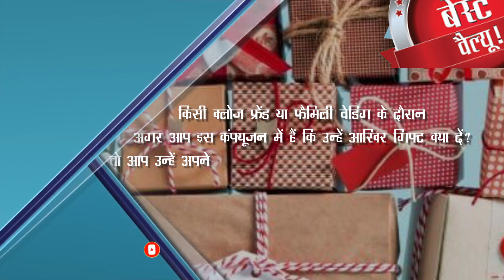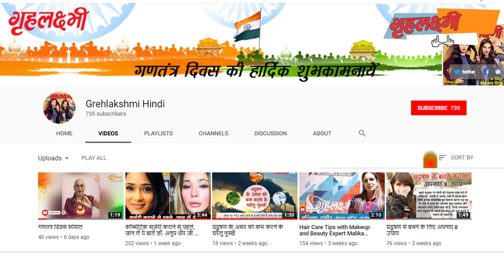गिफ्टिंग एप्लायंसेज 1000-4000 तक बजट में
किसी क्लोज फ्रेंड या फैमिली वेडिंग के दौरान अगर आप इस कंफ्यूजन में हैं कि उन्हें आखिर गिफ्ट क्या दें? तो आप उन्हें अपने बजट के अनुरूप एप्लायंसेज भी गिफ्ट कर सकते हैं।

टोस्टर एंड ग्रिल
टोस्टर की आजकल जरूरत बढ़ चुकी हैl गिफ्ट के लिए फिलिफ्स  का यह टोस्टर एंड ग्रिल भी अच्छा ऑप्शन  है। इसमें एक बार में दो ब्रेड की स्लाइस, रोल, पैजीट और बन आदि सेंका जा सकता है। इसमें ऑटो शट ऑफ प्रोटेक्शन जैसा फीचर है और 8 ब्राउसिंग सिस्टम है।  इसकी कीमत 1794 रुपये के
करीब है।
लगभग है।

स्टोव टॉप टी कैटेल
नॉन इलेक्ट्रिक में आप इस तरह के टी बॉक्स पैरामिड स्टेनलेस स्टील स्टोव टॉप टी कैटल विद इंफ्यूजर भी गिफ्ट कर सकते हैं। इसमें चाय आसानी से बनाई जा
सकती है। इसे गैस या इंडक्शन पर इस्तेमाल किया जाता है और  इसकी
कैपेसिटी 1 लीटर के लगभग है । इसके इंफ्यूजर को इस्तेमाल के बाद आसानी से साफ किया जा सकता है। इसकी कीमत 1700 रुपये के लगभग है।

मिक्सर ग्राइंडर
 गिफ्टिंग के तौर पर आप फिल्फस  का यह मिक्सर-ग्राइंडर भी गिफ्ट कर सकते हैं, इसमें 0.5 लीटर का चटनी का जार, बड़ा मेन जार और 0.5 लीटर का मल्टी पर्पस जार दिया हुआ है।इसके ढक्कनों में लॉक सिस्टम और  एडवांस वैनटिलेशन सिस्टम जैसा फीचर हैl  इसकी  पॉवर कंजपशन   750 वॉट है और  इसकी कीमत 3400 रुपये के  के करीब है।
एंड ग्रिल भी अच्छा ऑप्शन  है। इसमें एक बार में दो ब्रेड की स्लाइस, रोल, पैजीट और बन आदि सेंका जा सकता है। इसमें ऑटो शट ऑफ प्रोटेक्शन जैसा फीचर है और 8 ब्राउसिंग सिस्टम है।  इसकी कीमत 1794 रुपये के
करीब है।
लगभग है।
Video running matter + voice over

मिक्सर ग्राइंडर
 गिफ्टिंग के तौर पर आप फिल्फस  का यह मिक्सर-ग्राइंडर भी गिफ्ट कर सकते हैं, इसमें 0.5 लीटर का चटनी का जार, बड़ा मेन जार और 0.5 लीटर का मल्टी पर्पस जार दिया हुआ है।
इसके ढक्कनों में लॉक सिस्टम और  एडवांस वैनटिलेशन सिस्टम जैसा
फीचर हैl  इसकी  पॉवर कंजपशन   750 वॉट है और  इसकी कीमत 3400 रुपये के  के करीब है।

Category- Appliances